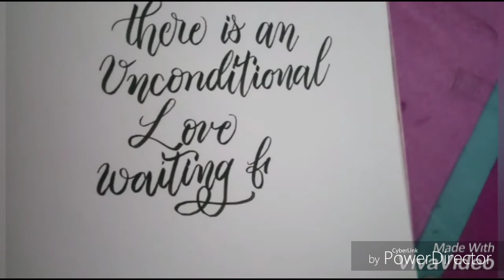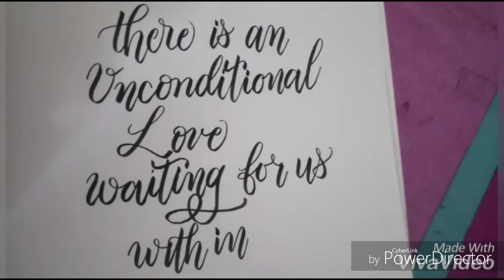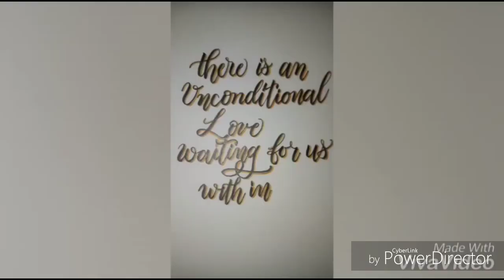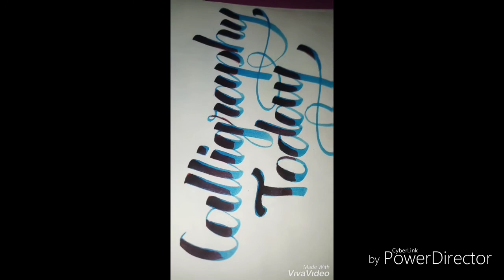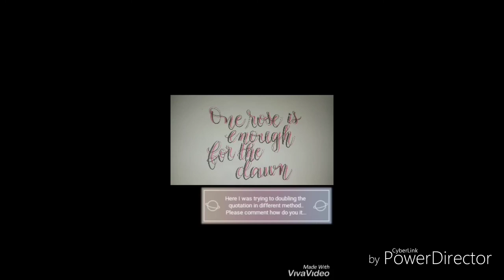Begginers brush lettering | Intro to hand lettering with brush pen| 5 Types of hand lettering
Hi friends my new video where I tried to do brush lettering in 5 different ways ...